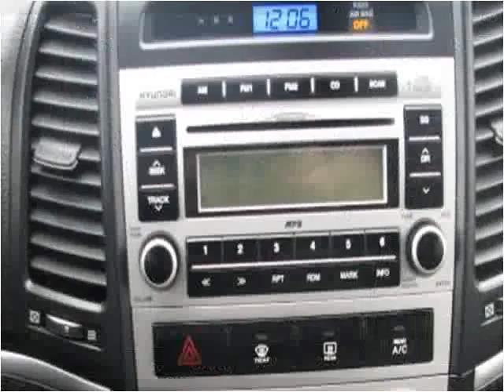2007 Hyundai Santa Fe Used Cars Columbus OH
This 2007 Hyundai Santa Fe is available from 56 Auto Sales.